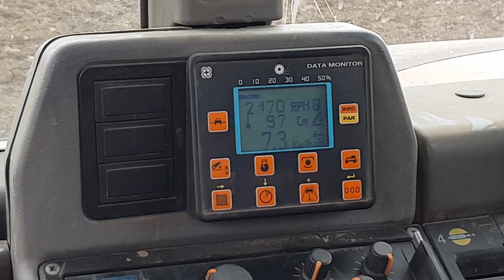Dragon 5 (2,5m)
U videu mozete pogledati rad podrivaca Dragon 5, radnog zahvata od 2,5 metara. Poljoprivredno gazdinstvo Grncarski, Uljma.

Velika zahvalnost nasem kupcu i prijatelju Miloradu Grncarskom!

Vas MBV Vrsac